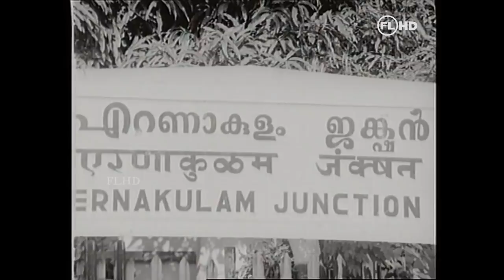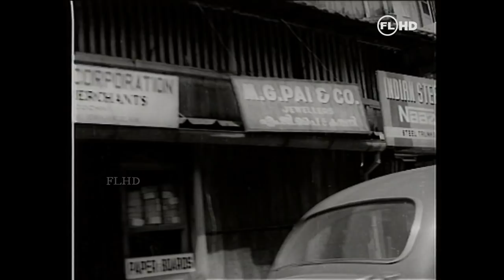Ernakulam Junction | Malayalam movie | Premnazir | Vincent | Ragini | Bahadoor| Ranichandra Others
Movie  : ERNAKULAM JUNCTION (Malayalam )
Starring : Premnazir | Ragini | Sujatha | Vincent | Ranichandra | Govindankutty | Sadhana | Bahdoor  | Sudheer | T.S. Muthaha | Prathapchandran | Abbas |  others
Lyrics : P.Bhaskaran | Music : M.S.Baburaj    | Written By G.Govindankutty
Produced By : Sanjay productions | A.Reghunath   | Direction : Vijayanarayanan